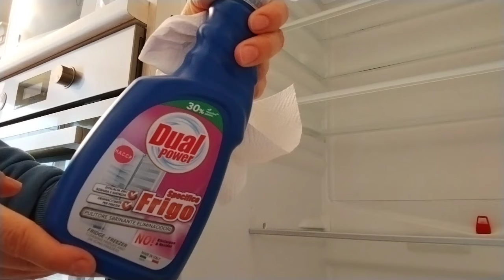Pulizia veloce del mio frigorifero/clean with me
Music from Uppbeat (free for Creators!)